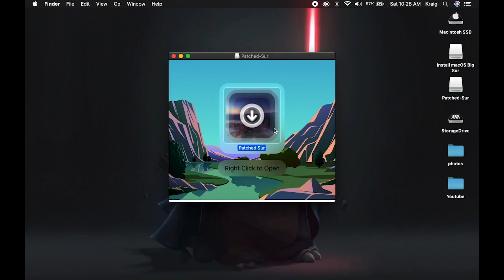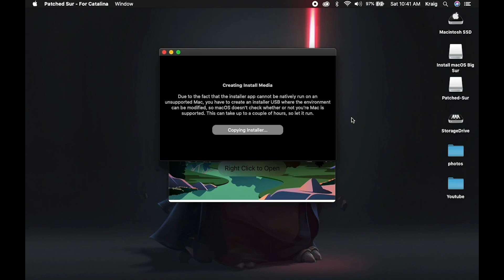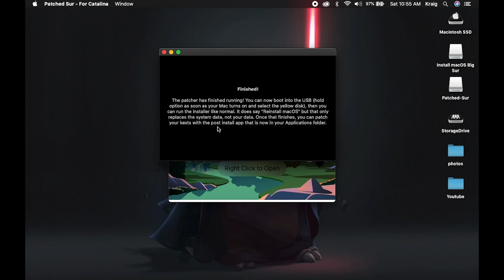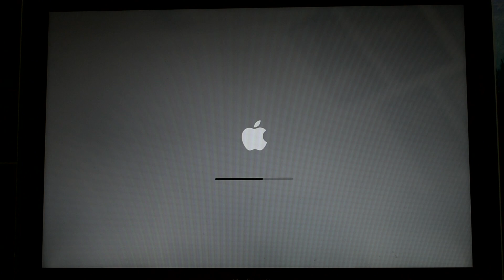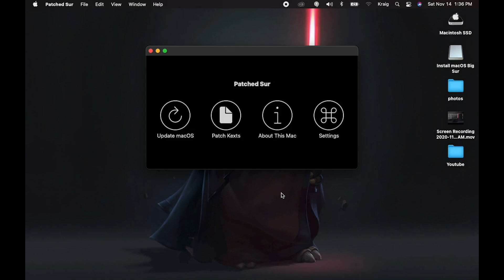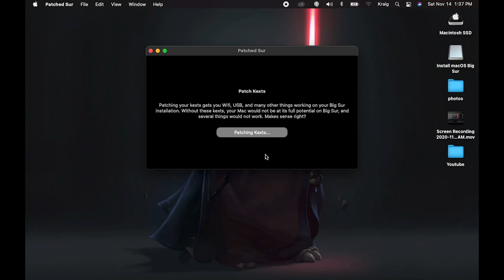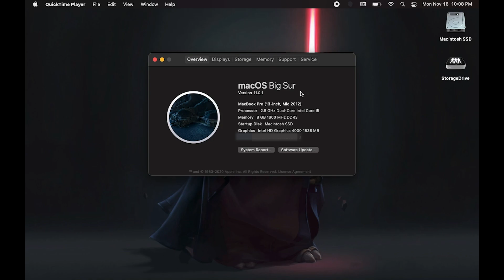[Tutorial] How to Install MacOS Big Sur onto a 2012 MacBook Pro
I though I would share the process to install MacOS Big Sur onto my unsupported 2012 MacBook Pro, I hope that this small tutorial helps you with installing MacOS Big Sur as well!

***Digital Voice Recorder
***Nikon D3400
***Flexible Tripod